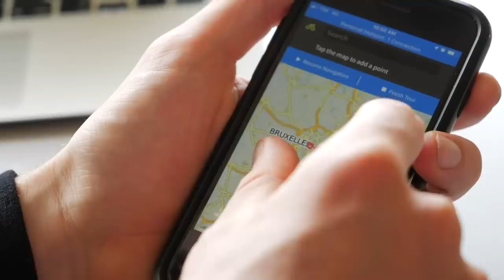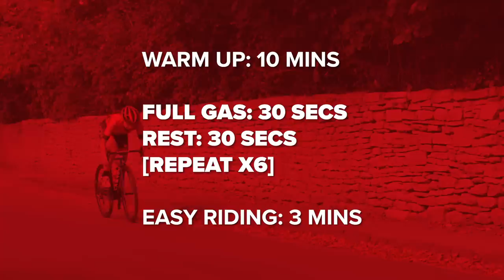Quick Ways To Get Fitter For Cyclists | GCN's Quick Fitness Tips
Getting fit can take time. Cycling for hours a day, every day, but seeing no fitness gains straight away can be really frustrating! Fortunately, it's not all about spending time in the saddle - so Manon's here with her top fitness tips to help you get fit quick!

Do you find it easy to find time to train, or is it always a struggle? Let us know in the GCN App:

If you'd like to contribute captions and video info in your language, here's the

Desember - Ooyy
Mt. Fuji - Ooyy
PREL Tape Rewind 2 - SFX Producer